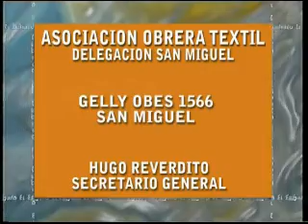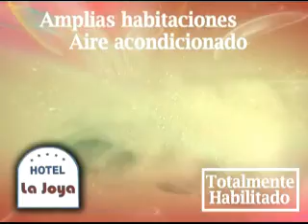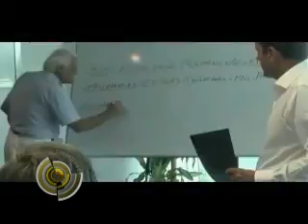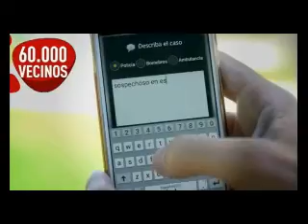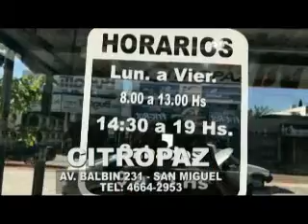¿Pasó la turbulencia? El Embudo domingo 8 de julio de 2018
Programa político de la provincia de Buenos Aires con la conducción de Sebastián Dumont. En este bloque el análisis de la situación en la provincia de Buenos Aires en medio del momento más álgido del gobierno nacional y provincial. Un repaso por los distritos del conurbano.